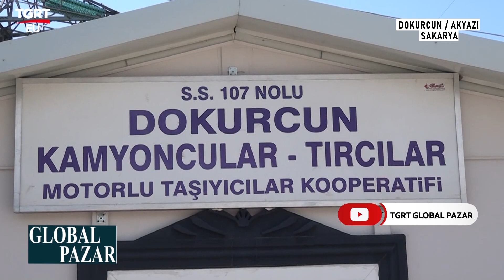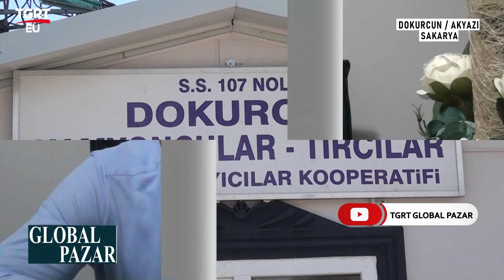DOKURCUN'U BİZ TANITTIK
DOKURCUN TAŞIYICILAR  KOOP.